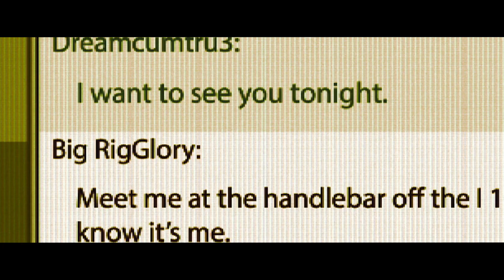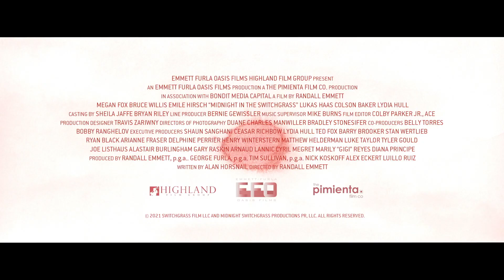Tras la pista del asesino (2021) | Trailer en español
Rebecca Lombardi (Megan Fox) es una agente del FBI que se ha estado infiltrando como cebo en una operación encubierta que intenta detener a un sujeto que ha estado atacando a chicas indefensas en Texas. Rebecca es sorprendentemente dura, ya que es experta en artes marciales y ha aprendido a protegerse a sí misma.